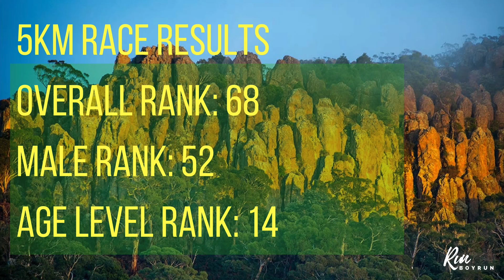RUNNING VLOG #012: Run The Rock - Hanging Rock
Location: Hanging Rock, Victoria, Australia

5.0KM! averaging 5'18". I had been looking forward to getting out there and doing to the RuntheRock2017 with @solemotive . It was a pity I had been sick leading up to it so my time was not my best but the vibe, the atmosphere, and the weather were perfect! Good job guys! Until next time!!!

535 Runners in the 5KM.
Overall Rank: 68
Male Rank: 52
Age Rank: 14

Check out what I am using: Running Belt: Fitletic 16-ounce Hydration Belt

My Gear:
Running Headphones: Plantronics BackBeat Fit Bluetooth Headphones
Running Shoes: ASICS Men's GT-1000 5 Running Shoe
Camera: GoPro HERO4 Silver using the GoPro 3-Way Grip
GoPole Reach
Drone: DJI Phantom 4